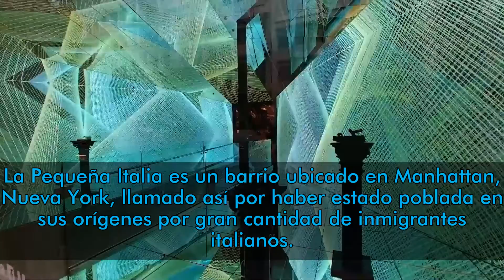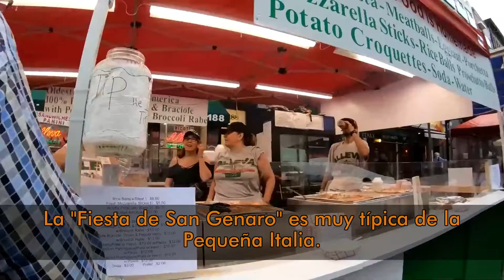USA - New York: Pequeña Italia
Little Italy recibe a una gran multitud de turistas en su alta concentración de tiendas de recuerdos y restaurantes y panaderías tradicionales italianos. Los edificios de viviendas, que alguna vez fueron el hogar de los inmigrantes que se asentaron en la zona a fines del siglo XIX, bordean las estrechas calles. Mulberry Street, la calle principal, se convierte en un centro comercial peatonal los fines de semana de verano. El área celebra su patrimonio cada septiembre en el concurrido festival de San Gennaro